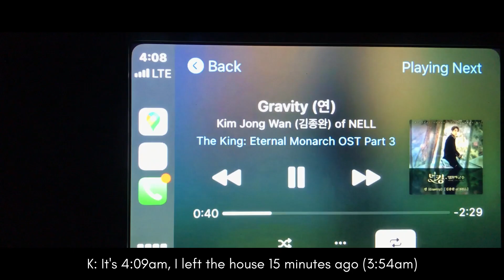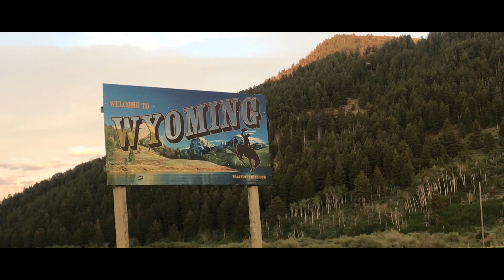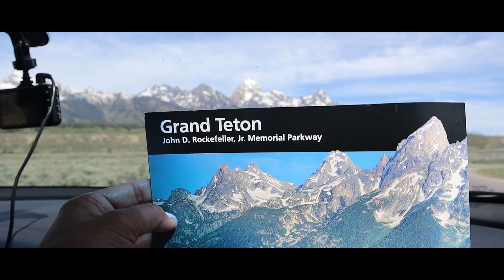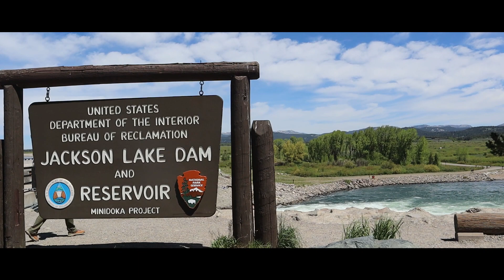Road Trip June 2021 Ep.1 - Grand Teton National Park & Jackson Hole, Wyoming USA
Join me in my adventure on a long road trip up north from California to Montana/Wyoming to the Dakotas to Colorado and finally back to California, passing through several states in one day, for a total of 18 hours drive. The first destination is Grand Teton National Park which features some of the country’s most dramatic scenery such as spectacular snowcapped peaks, lush meadows, scenic lakes and winding Snake River.  It is also known for its many peaks including the highest one, Grand Teton, that rises 13,775 feet above sea level.

Stay tuned for more videos of the rest of the road trip visiting several more national parks in the country, with the next episode featuring Yellowstone National Park, the first national park in the USA and the world.

Special thanks to the following:
Co-videographer    OLIVE & NINS
Photographer         CHI

Camera Equipment and Editing Apps:
📷 Canon M50
🖱 Photoshop
💻 Macbook Air